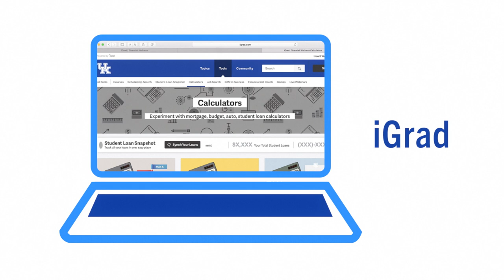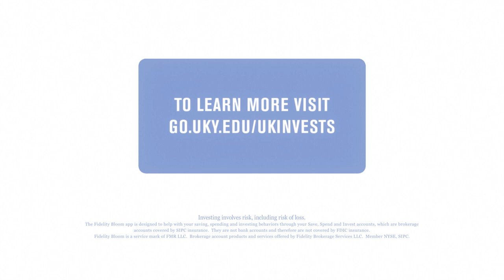UK Invests Will Provide Unique Opportunity for UK Students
Watch how, at the University of Kentucky, we’re investing — in the value of a UK degree and our students' futures.

UK Invests is a first of its kind program that will help students understand the value of investing early in themselves.

Visit go.uky.edu/ukinvests to learn more.